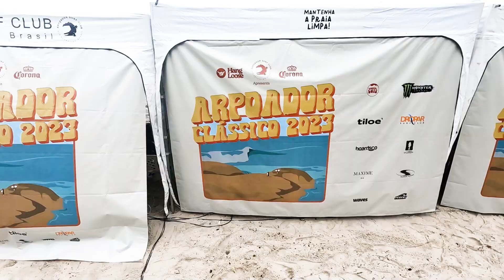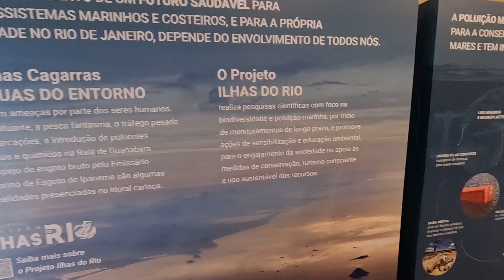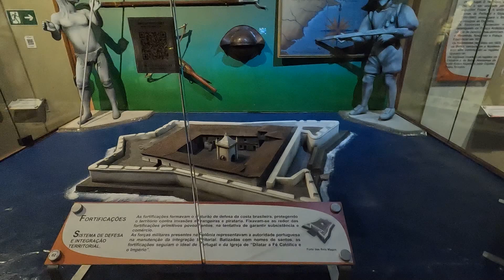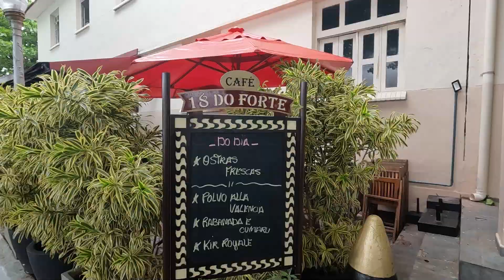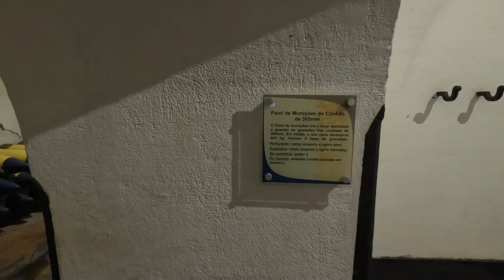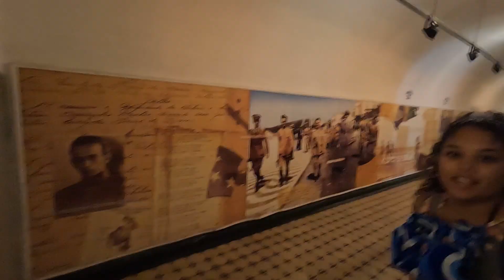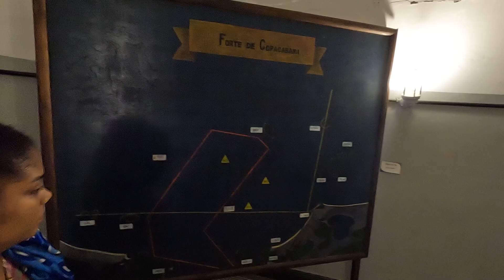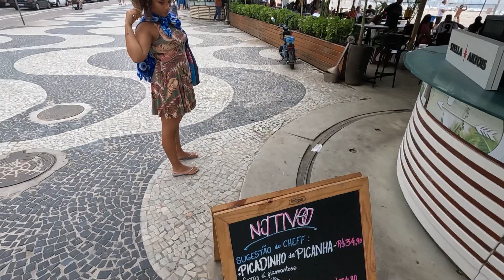BORA conhecer o RIO DE JANEIRO - Parte 1/5 - VLOG 41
00:00 intro
00:18 praia de Ipanema
06:04 arpoador
07:06 forte de copacabana
25:50 praia de copacabana

Agradecemos o apoio de:
Maria Lucia Magalhães Rovo
Isabella Rovo Dias
Suzana Dias
Pr Toninho